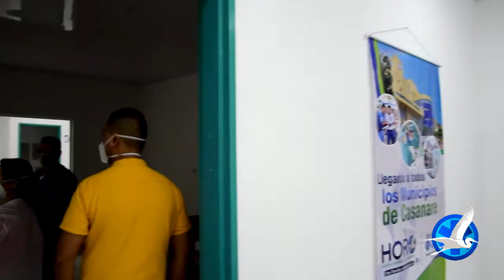HORO ya cuenta con el “Pabellón Casanare” exclusivo para Covid-19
Con el compromiso de la Gobernación de Casanare del Ingeniero Salomón Sanabria, la Secretaria de Salud Departamental y Gerencia del HORO desde hoy martes 12 de mayo en el HORO cuenta con el “Pabellón Casanare” el cual estará dispuesto para la atención de pacientes con Covid-19, con este nuevo pabellón se aislará a todos los pacientes que lleguen con la sintomatología del Coronavirus, con esta nueva área que es exclusiva para esta atención quedará excluida de los demás servicios resguardando así la vida de los demás pacientes hospitalizados.

Cuenta con ingresos exclusivos para pacientes y personal asistencial con áreas de desinfección al ingreso y salida del pabellón, garantizando la dotación de todos los elementos de protección personal requeridos para afrontar esta pandemia.

Cuenta con 30 camas de última tecnología, equipos paramédicos, áreas de desinfección, reanimación, recuperación, consultorio de Triage, 3 consultorios hospitalización, cuidado intermedio, con la valoración de especialistas, enfermería, auxiliares de enfermería y profesionales al servicio de la salud y recuperación de estos pacientes, expresó Roa Castañeda – Gerente HORO E.S.E.